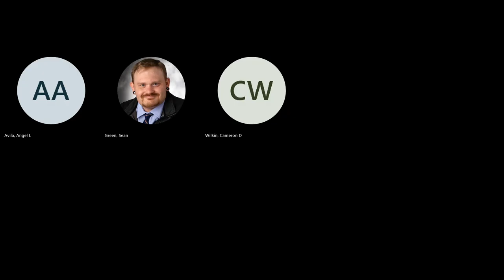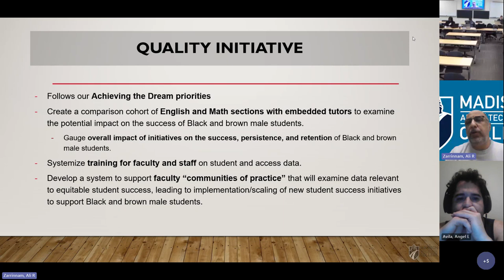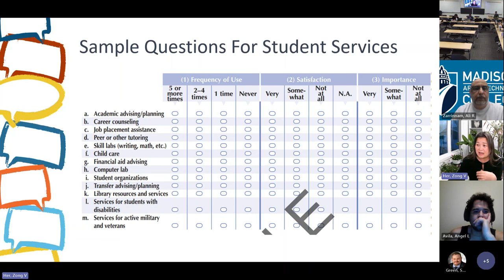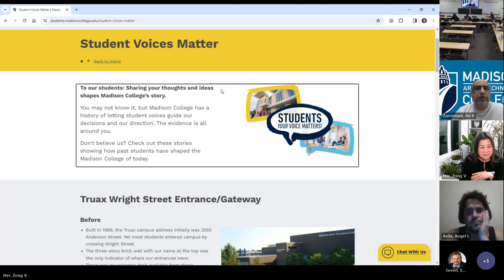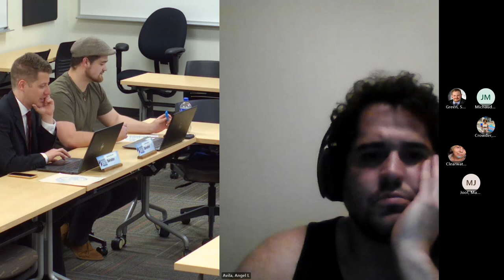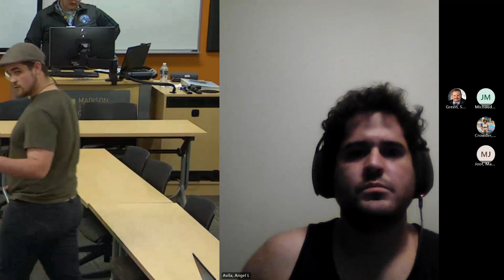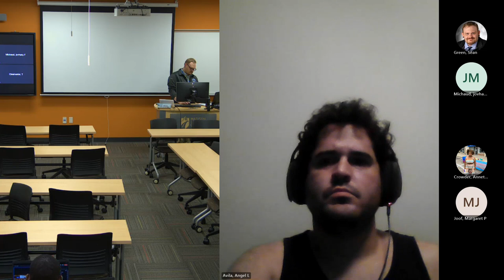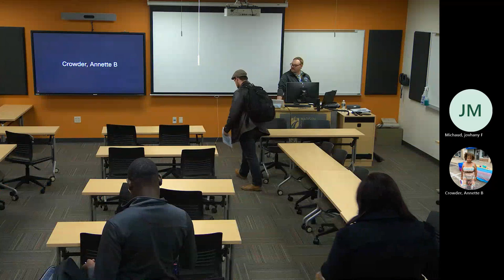General Assembly Meeting 1 25 24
Public Comments:
- Ali Zarrinnam, VP Institutional Effectiveness
- Community College Study of Student Engagement (CCSSE), Zong Her (Manager, IRDM) and Ali Zarrinnam (VP Institutional Effectiveness)

Unfinished Business:
- Closing Vice President of Public Relations Nominations

New Business:
- Electing a New Vice President of Public Relations
- Discussion of three-year plan
- Discussion to appoint Kennedy Washington as general senator